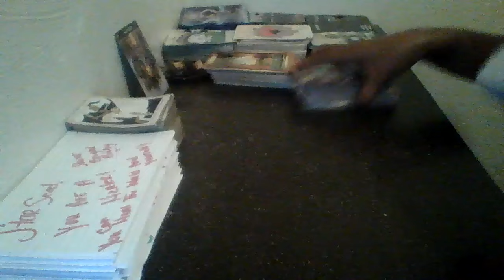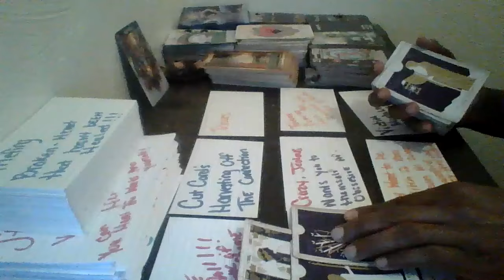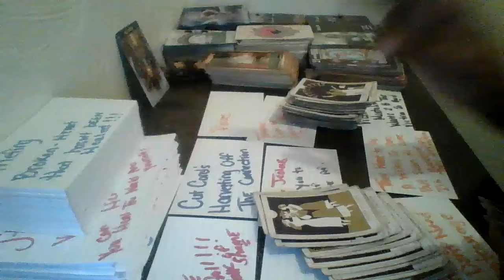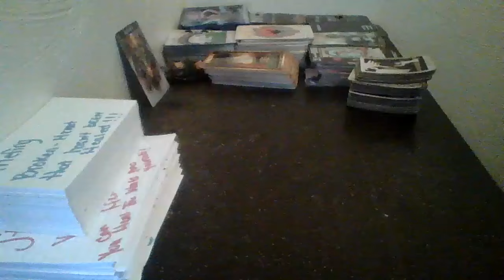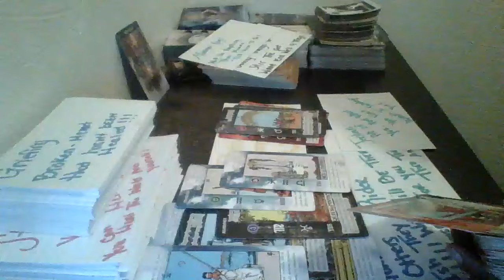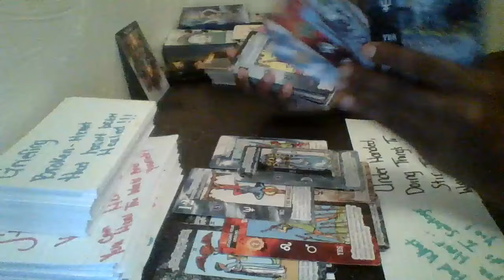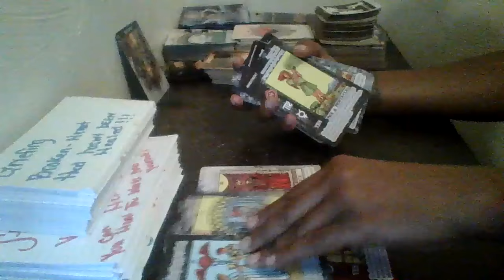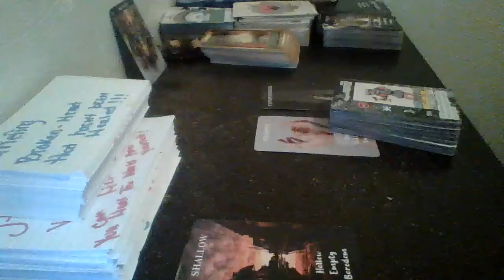aquarius Jealous Af Of U , Want What U Have Doin "Under Handed Ish 2 Stir The Pot Want End Well